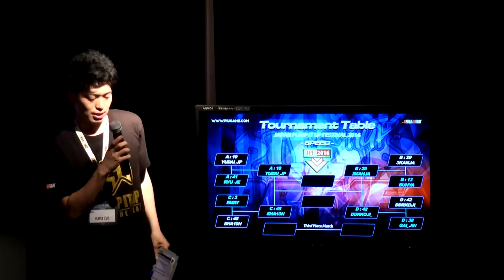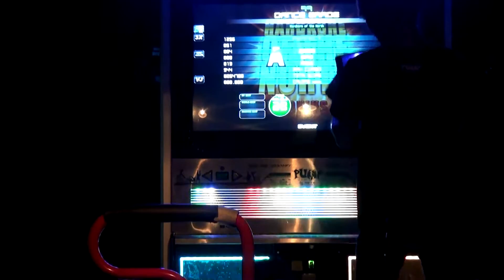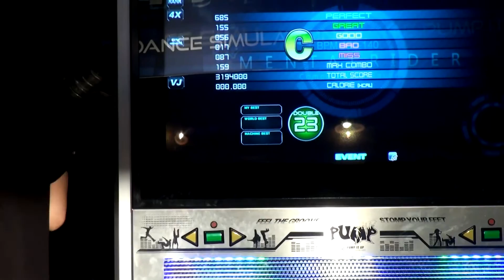JPF2016[23/36] Speed SemiFinalRound